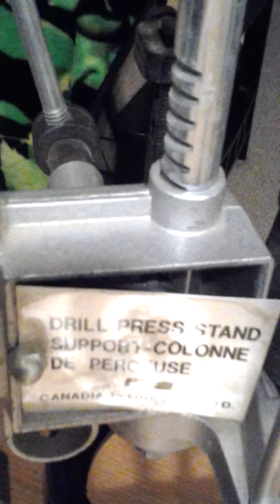Oxwall drill press stand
Bench top hand drill press